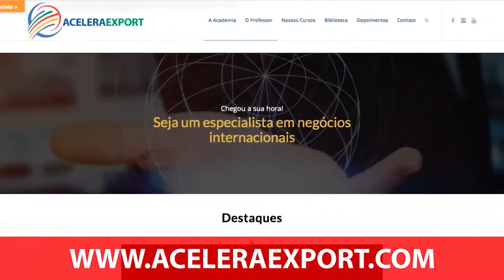Turma 03 - Mentoria Master Trader Internacional